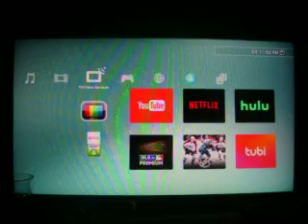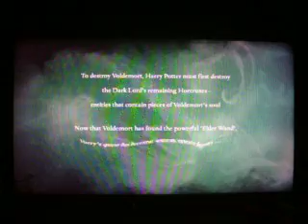Harry Potter And The Deathly Hallows 2 (PS3) Part 1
All right on to the very last harry potter game (before legacy) This is part 1